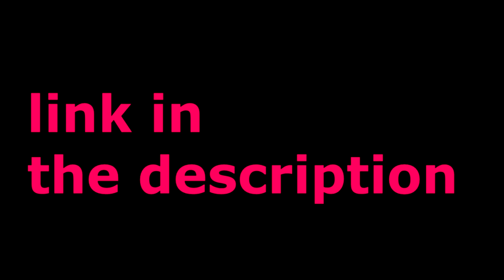Gaming for GOSH my gaming marathon Streams